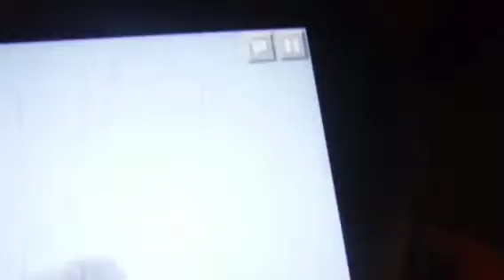Minecraft pe trick